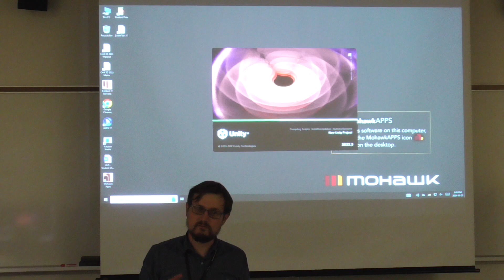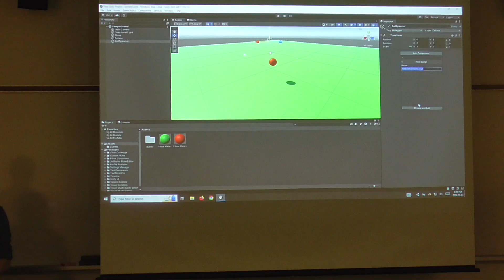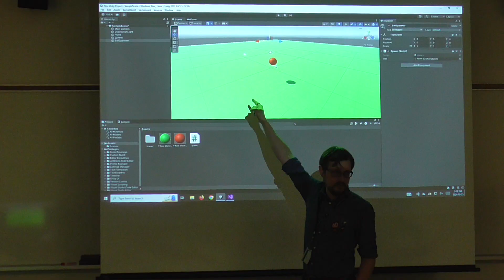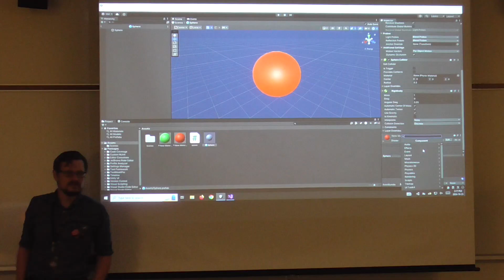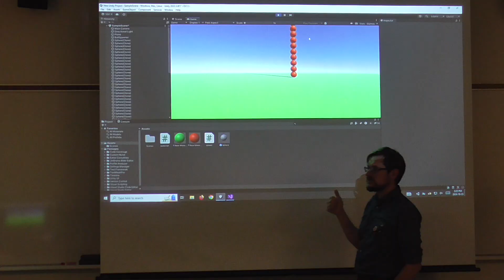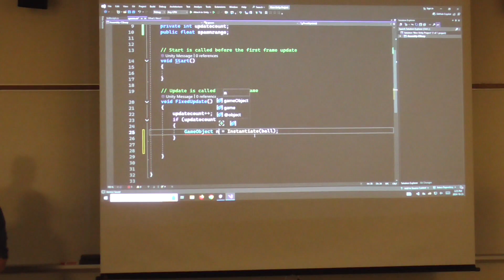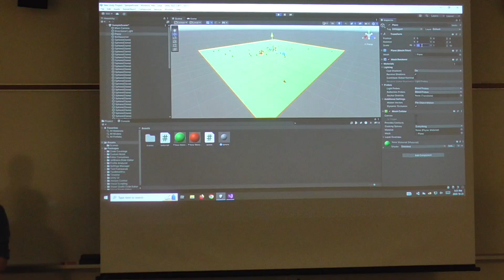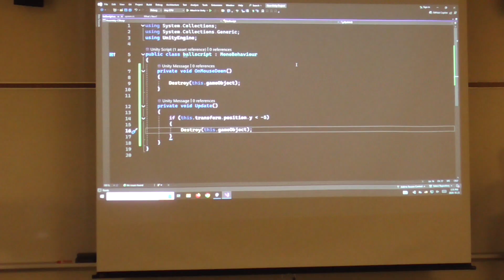Introduction to Programming for Digital Health 14